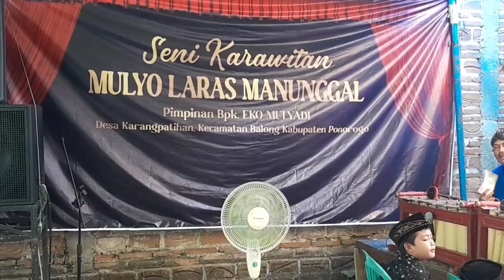Gendingipun sawangen anak'e sopo pepiling Mulyo Laras Ponorogo 2022